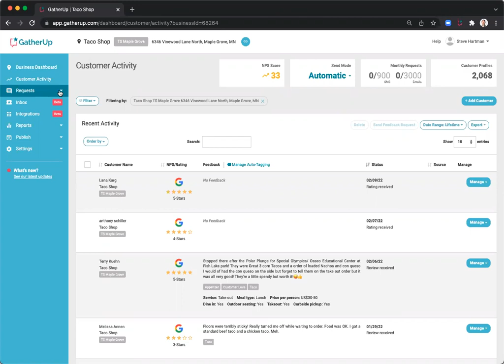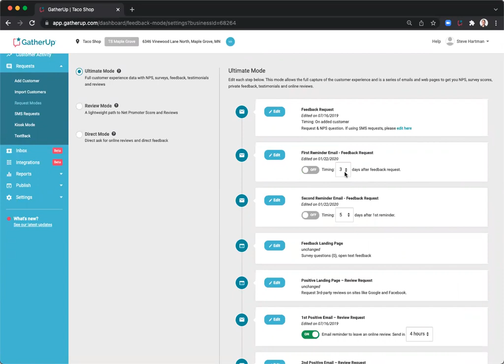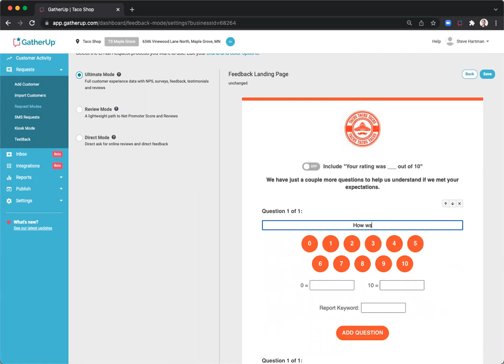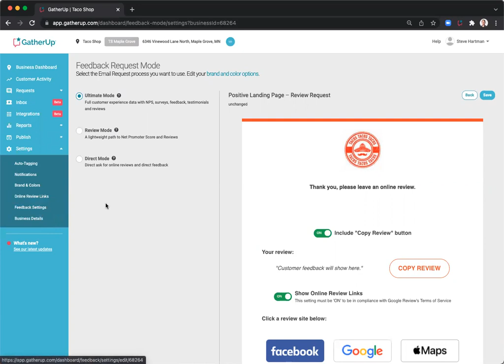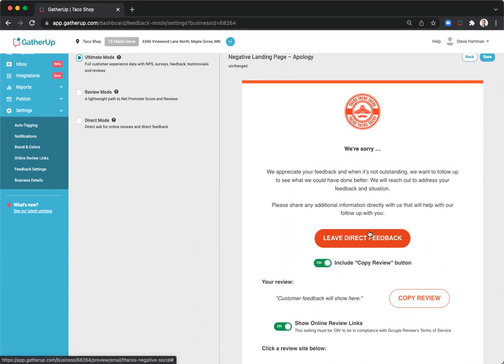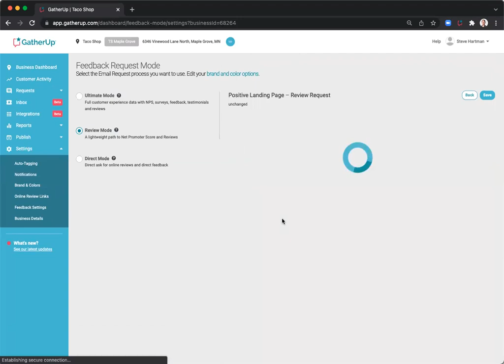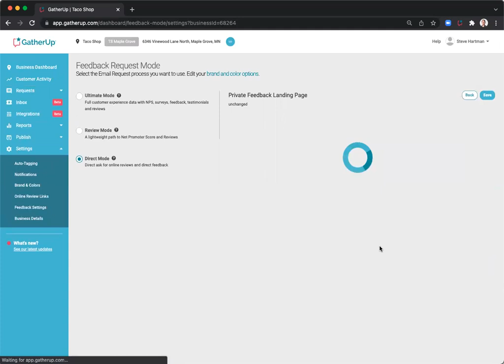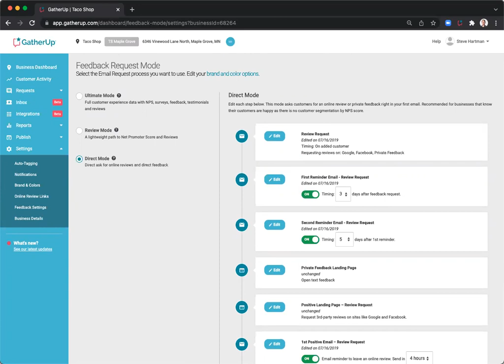GatherUp Request Modes Tutorial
GatherUp provides a how-to guide to set up your Request Modes. Request Modes provide customizable options for requesting feedback from your customers.